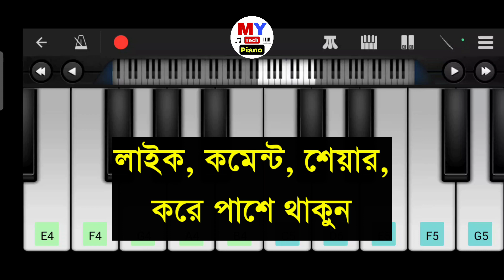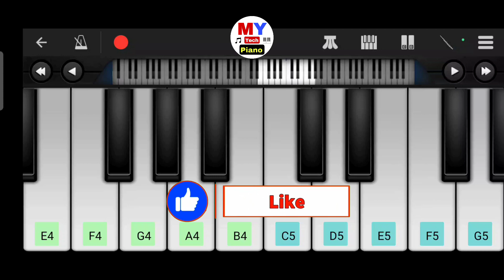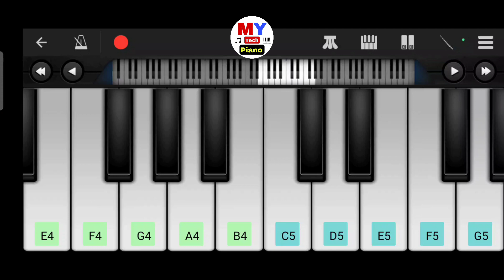আলিফুন বা | Alifun Baa | Mobile Piano Tutorial | Arabic 29 Letters Song | Muhammad Badruzzaman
How to play Alifun Baa song on mobile piano.

Song : Alifun Baa Singer : Muhammad Badruzzaman & Saifullah Noor Arabic Lyric & Tune : Collected Bangla Lyric & Tune : Muhammad Badruzzaman